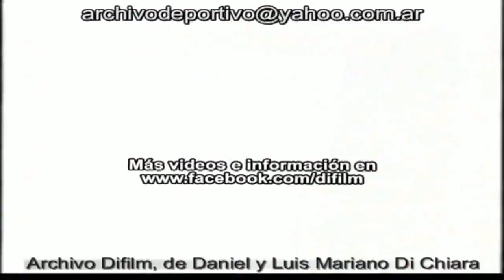Terma-te da vida. (1999)